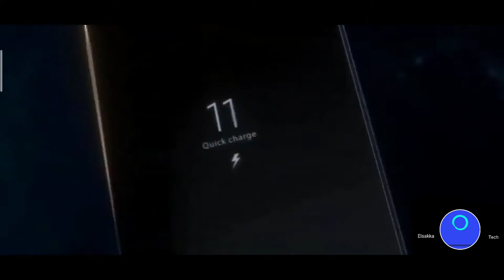Xiomi redmi note 9s official trailer